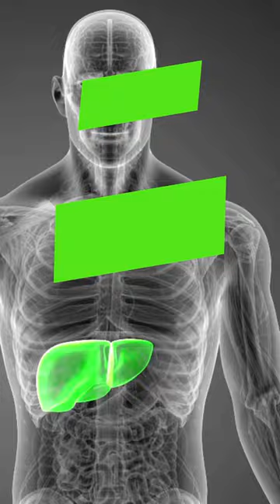Top 5 herbs for liver health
What herbs are in a liver cleanse?
The best herbs for liver health to naturally detoxify liver and support its role in whole body detoxification are Reishi mushroom, Astragalus root, Dandelion, Cordyceps mushroom, Turmeric root, Schizandra berry, Ginger, Selenium, Milk Thistle, Cardamom, Globe Artichoke and Chicory root.